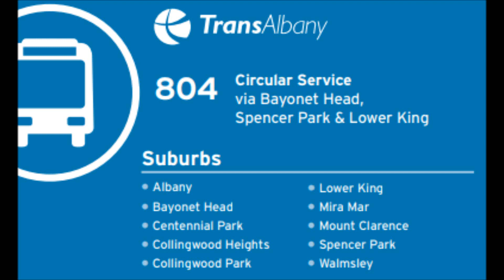[Time Lapse] TransAlbany 804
TransAlbany Route 804 is a circular bus service serving the Bayonet Head and Lower King area and to/from the Albany CBD terminus located at the corner of Peel Place and York Street where all other services departs from.

Vehicle: TransAlbany 1656 (Volvo B7RLE/Volgren CR228L Futurebus)
Filmed On: 21/2/2023
Filmed With: Samsung Galaxy Note 9 (SM-N960F) via OpenCamera
Mounted With: Cygnett Dashview Mini
Edited With: Windows Movie Maker